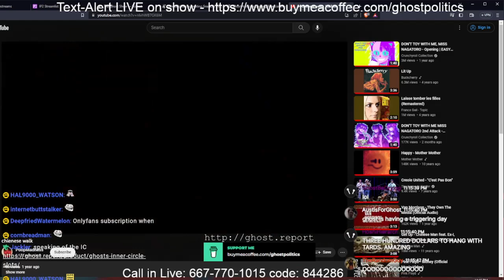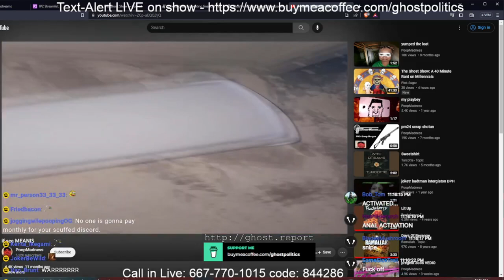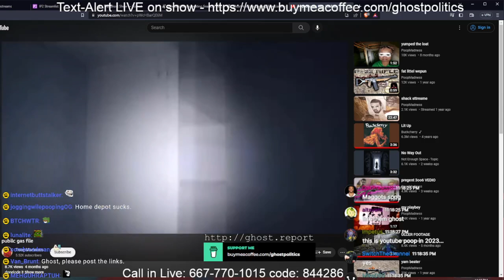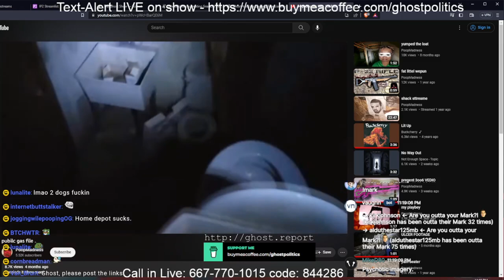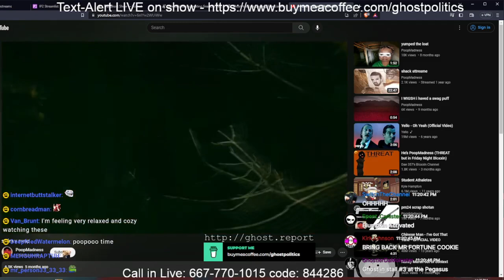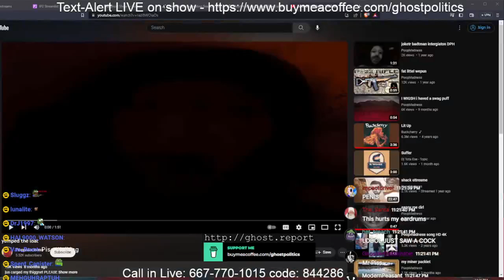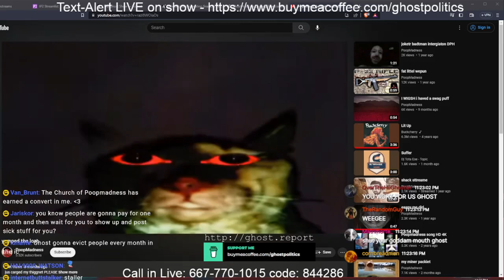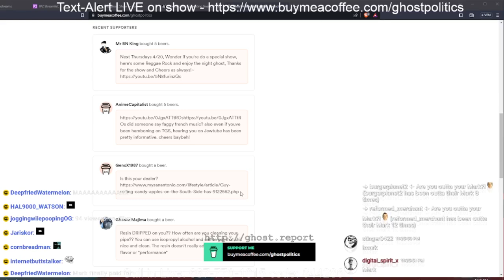Popeyes Briefing - The Ghost Show Moments